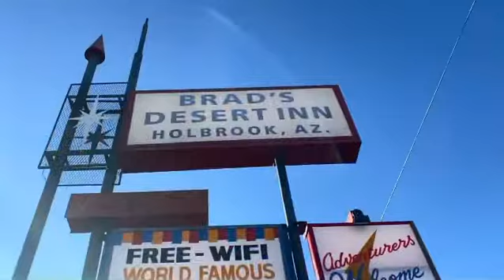American Motel Tour #16 - Holbrook Arizona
Special guest - Britton Buchanan